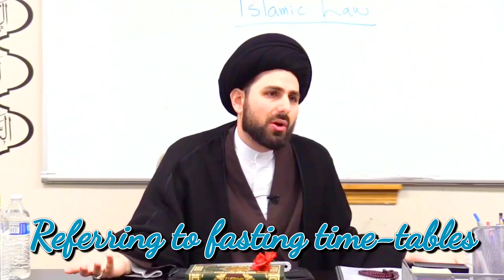Referring to fasting time-tables - Qazwini